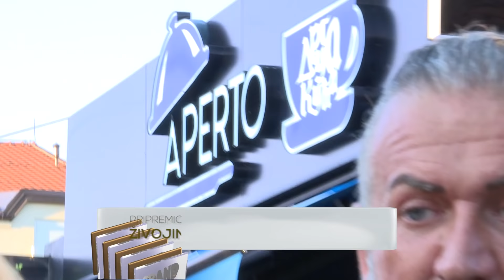Grand News - Jami Muskarci mastaju o meni - (Tv Grand 29.07.2020.)